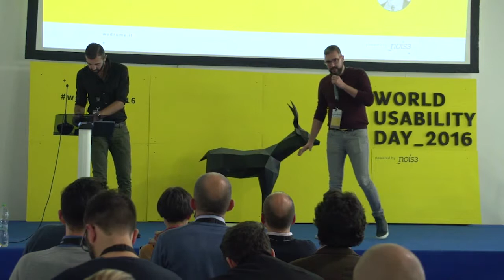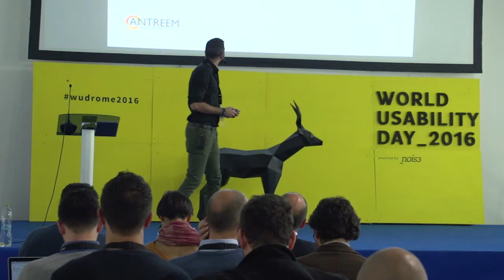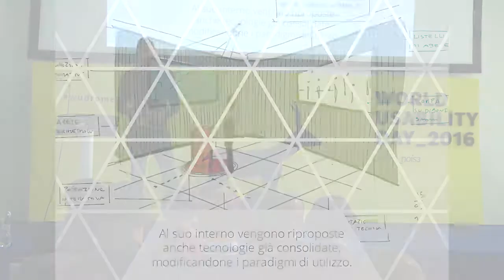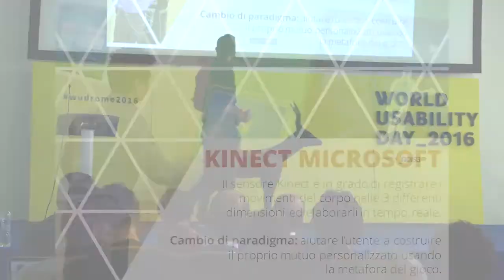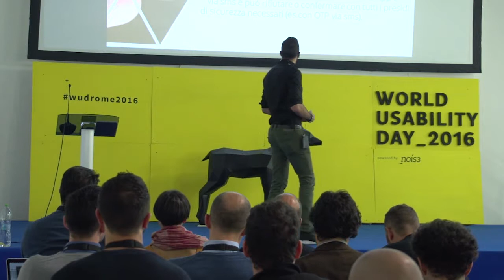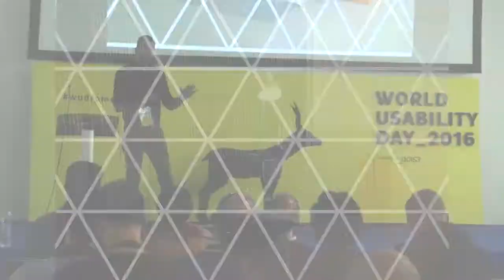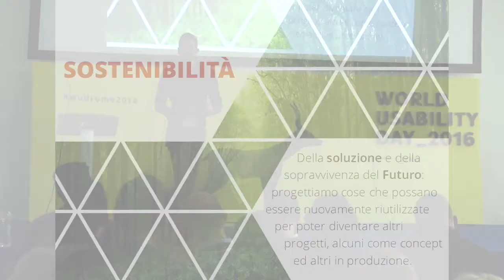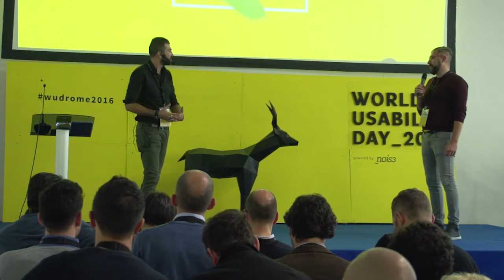WUDRome2016: Il riutilizzo delle tecnologie per un serious game bancario - Stefano Maggiore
TITOLO TALK
Il riutilizzo delle tecnologie per un serious game bancario

SPEAKER
Stefano Maggiore (Vice President & Co-Founder presso Antreem)

ABSTRACT
Per il secondo anno ci siamo occupati di ideare e sviluppare l’innovation room per un’ambiente enterprise in ambito bancario in cui testare le novità tecnologiche appena uscite e non ancora utilizzate o il riuso di tecnologie consolidate, ma cambiandone il paradigma di utilizzo, costruendoci attorno delle storie che consentissero di rivalutare e riprogettare le esperienze dei clienti banca, per renderle più efficaci.
Tramite i processi di UX design sono stati concepiti una serie di servizi che utilizzassero ed interagissero con le tecnologie individuate, arrivando fino alla prototipazione e la realizzazione.
Per migliorare l’esperienza dei visitatori della stanza e farli entrare in un mondo a parte, ci siamo occupati dell’architettura stessa della stanza, riprogettando lo spazio, dal design degli interni, ai materiali, al light design.

BIO
Stefano Maggiore è Co-Founder di Antreem, una società che si occupa di architetture mobile, sviluppo, service design ed UX, co-founder e C.E.O. di Freak & Chic, società di Entertainment, musicista e produttore musicale.

INFO
Il talk si è tenuto nella cornice di WUDRome2016 powered by nois3.